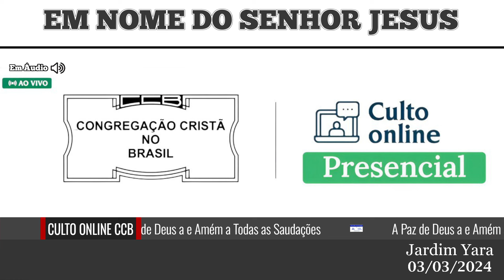Santo Culto a Deus Presencial 03/03/2024 Áudio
Recomendações Comportamentais
Prestar toda a reverência ao Senhor (não é presencial, mas é culto a Deus);
Os trajes devem ser os mesmos utilizados quando vamos à igreja;
As irmãs não podem esquecer de estar cobertas com o véu;
Procurar ambiente silencioso para se conectar ao culto;
Em tempo antecedente ao início do culto fazer a oração particular;
Caso outras pessoas tenham interesse em assistir ao culto fornecer o endereço do nosso site para que o façam em suas casas;
Seguir recomendações das autoridades sanitárias.